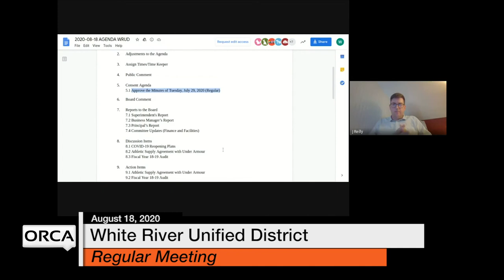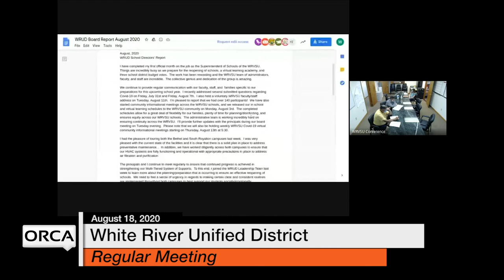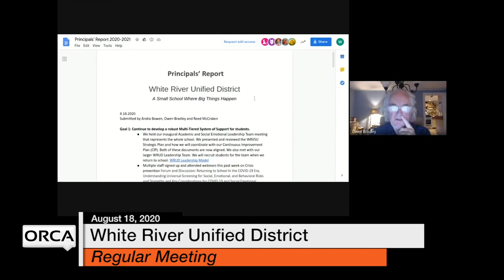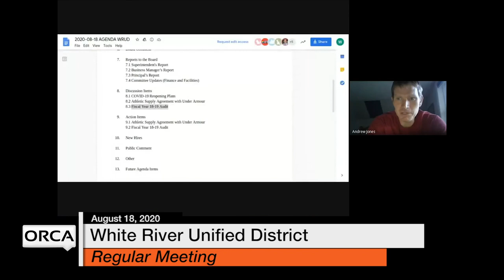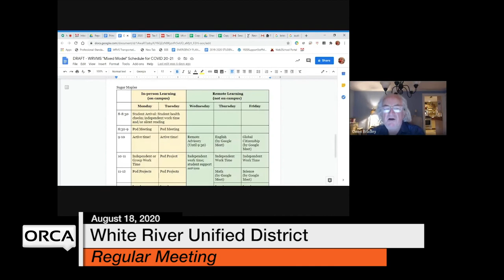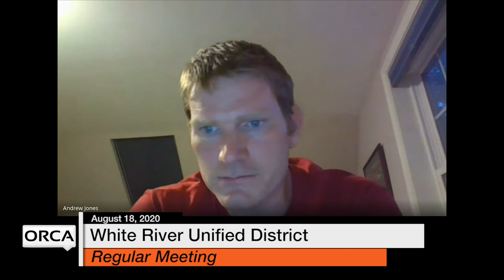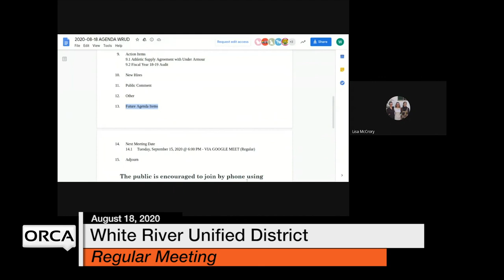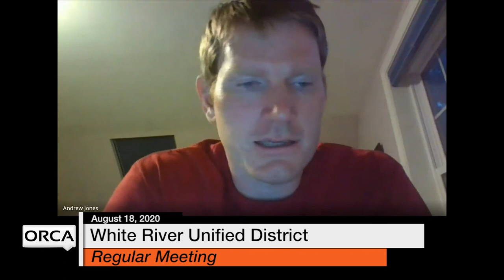White River Unified District Board - August 18, 2020